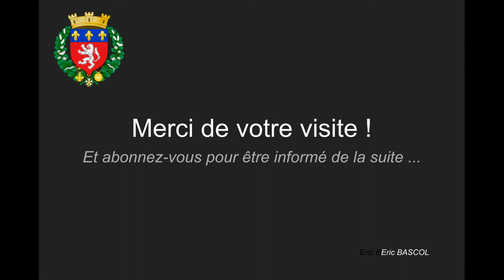Lyon la nuit vue depuis Fourvière - Rhône - Rhône Alpes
La ville de Lyon et ses lumières vue depuis les hauteurs de la colline de Fourvière.

Une belle façon de redécouvrir sous un nouvel angle l'hôtel de ville, l'opéra, Bellecour et la Part Dieu.